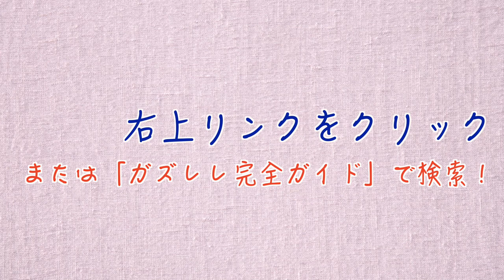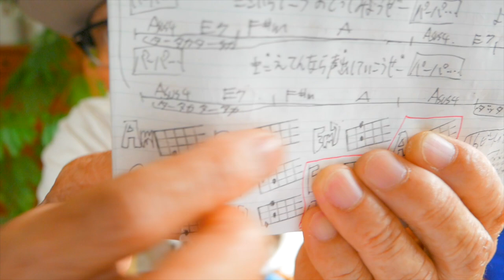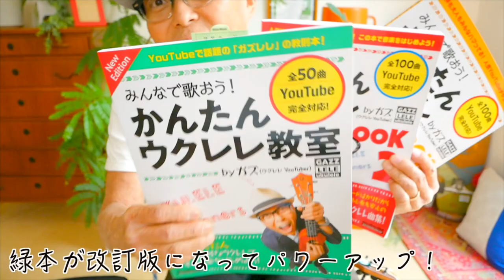【2021年改訂版】LOSER / 米津玄師（高難度！）《ウクレレ 超かんたん版 コード&レッスン付》